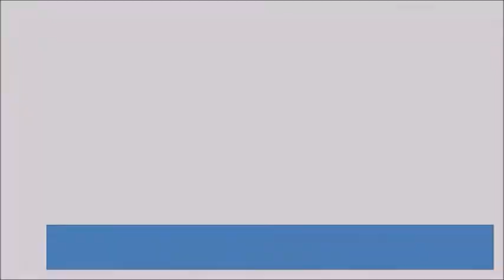-AWKWARD INTERACIAL DATING- MY GF IS EMBARSSED TO BEEN SEEN WITH ME? ask jen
I got a DM on instagram from one of my followers talking about her interacial relationship and wanting advice on it. Interacial dating comes with a lot of pressures, unspoken incidences and awkward conversations. In this video I will be giving your girl advice .. P.s I was tired when I wrote this, cba to go over this descrpition box. Just trying to fill this descrpition box up.